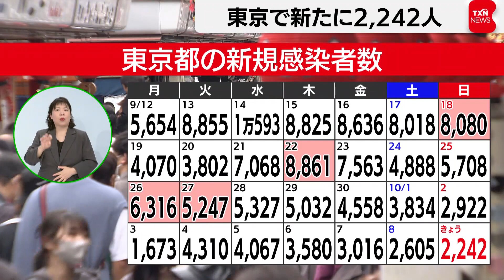東京で新たに2,242人（2022年10月9日）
12日連続の減少となりました。東京都はきょう、新型コロナの感染者が新たに2,242人確認されたと発表しました。先週の日曜日より680人減少しました。病床使用率は22.3％、重症者は８人で４人の死亡が報告されました。